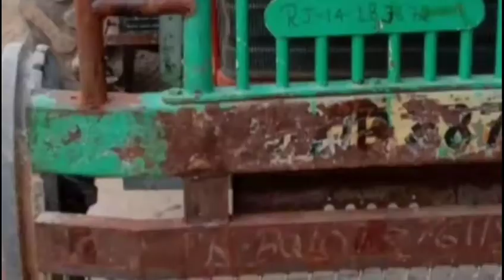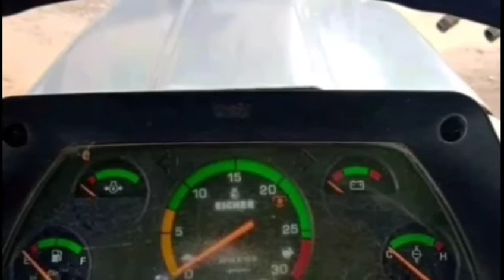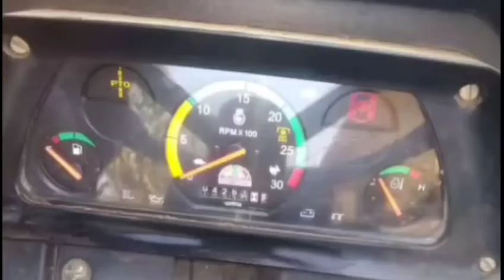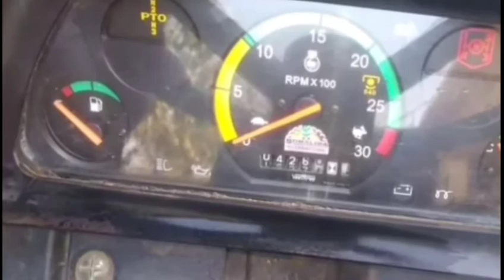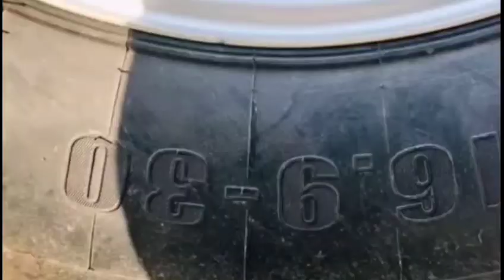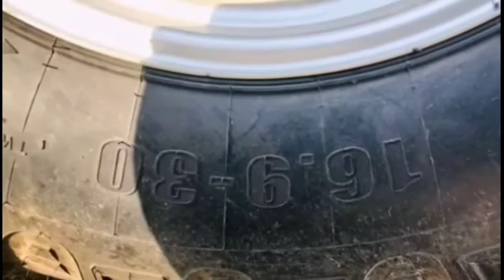Second hand tractor for sale part 38